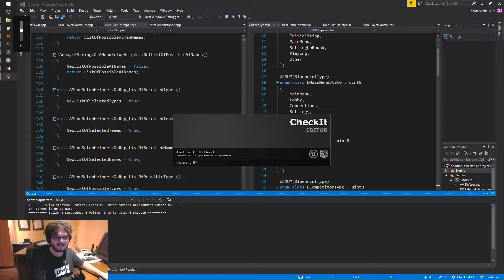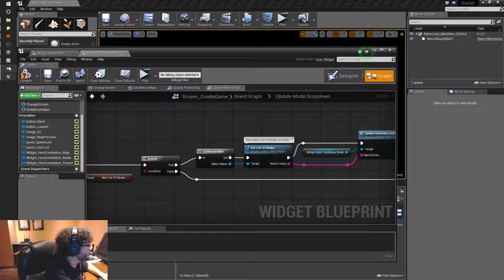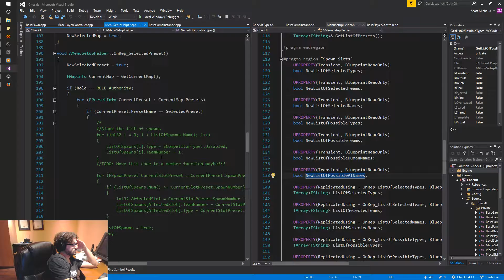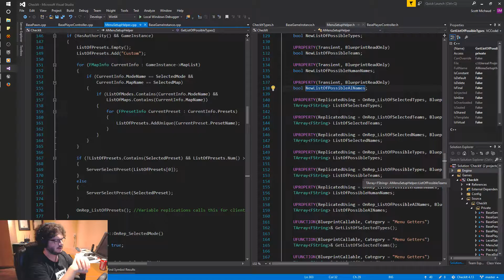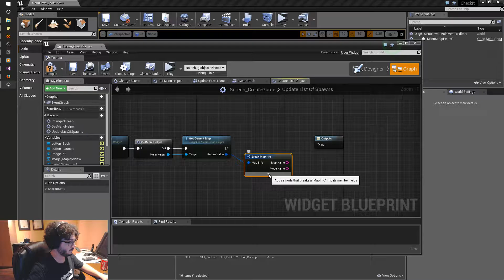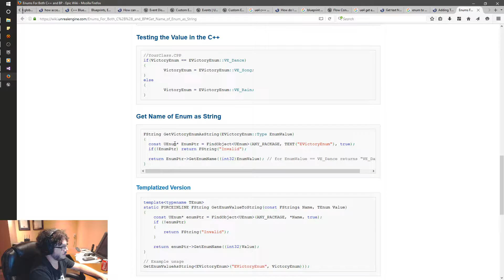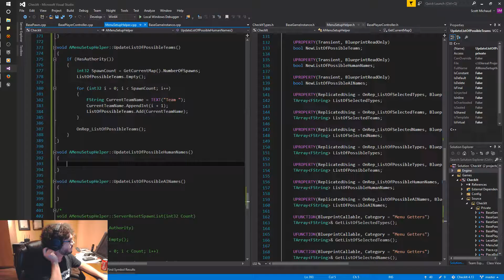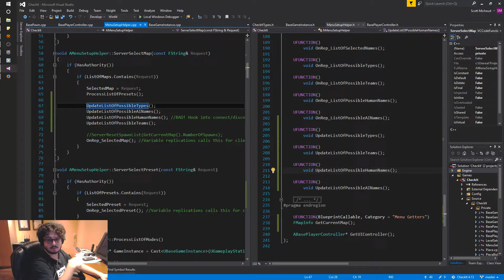"Check It!" Development Stream #108 -- Not Much Better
Originally recorded on Sunday, September 18th, 2016.

In today's episode, we continue implementing the back-end in C++, as should be expected now. It doesn't work as easily as we'd expect. We'll eventually get the UI done, though, so we can work on the actual game again.

"Check It!" is a turn-based strategy that is derived from Chess. Unlike that classic title, it is played on designed levels that have paths and corridors, even ones that are much larger than 8x8.